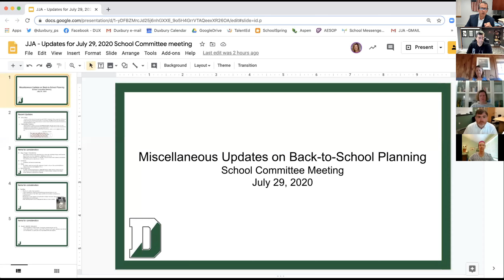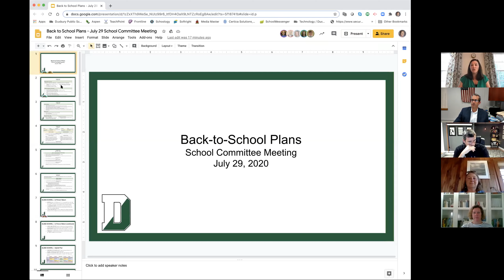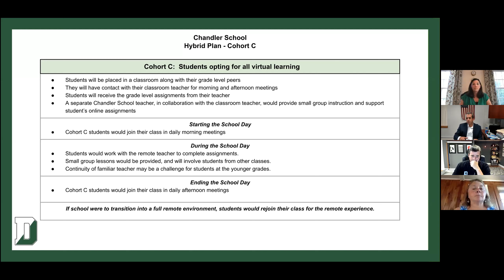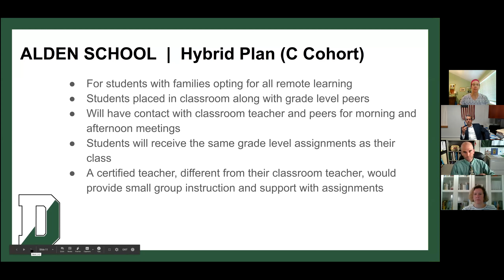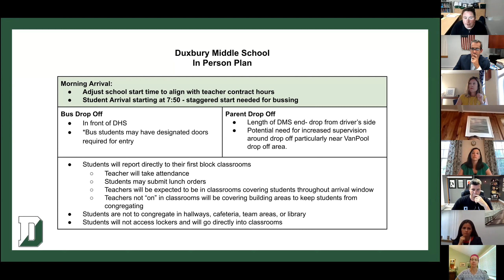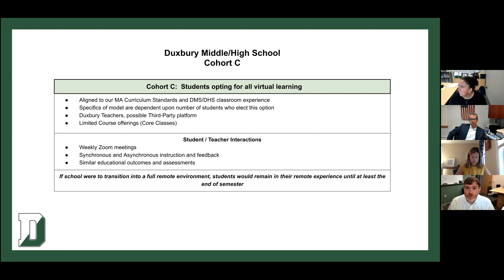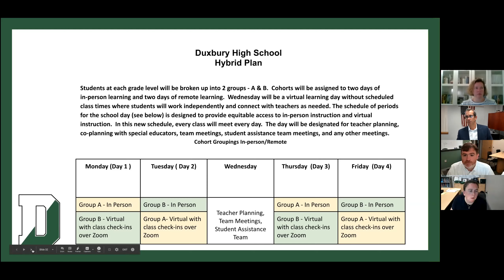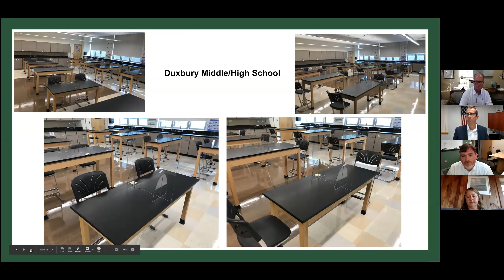Duxbury School Commiteee Meeting - July 29, 2020